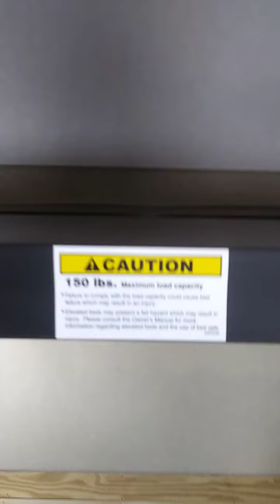2021 Sunset Park RV Sun-Lite 16BH Autos RV For Sale in Rock Hill, South Carolina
RVT.com 9231272, - 2021 Sunset Park RV Sun-Lite 16BH Autos For Sale in Rock Hill, South Carolina - EASY TO TOW &amp; RE... These and more new and used RVs for sale online at RVT.com Classifieds.